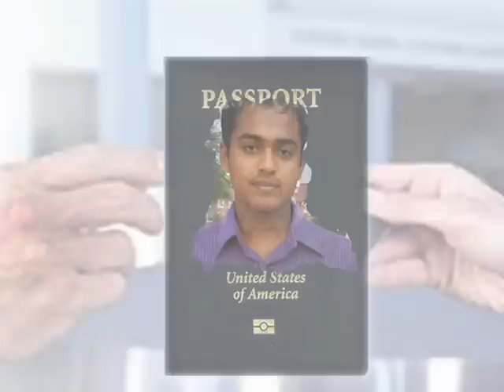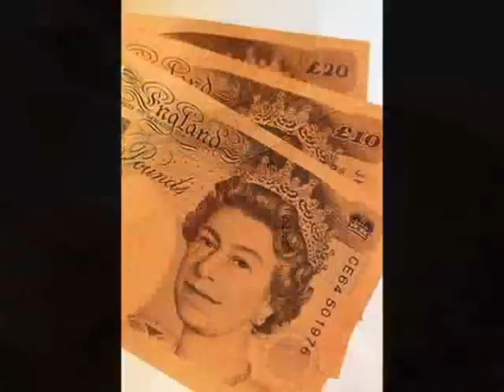Naresh life in us